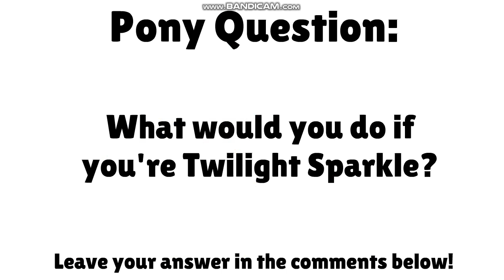Pony Movie: Twilight Sparkle the Babysitter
Twilight Sparkle gets a knock at the door.